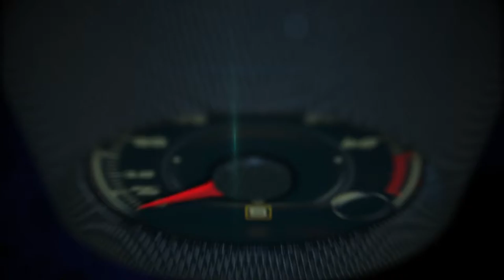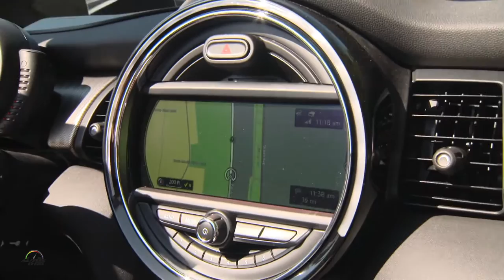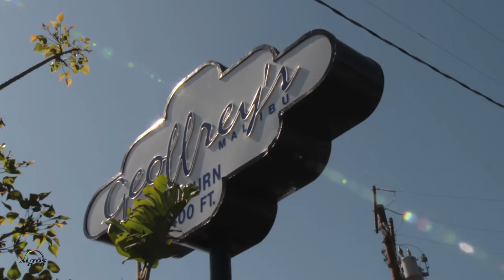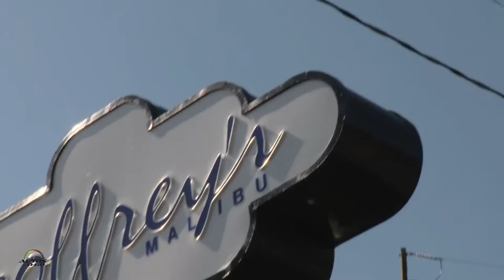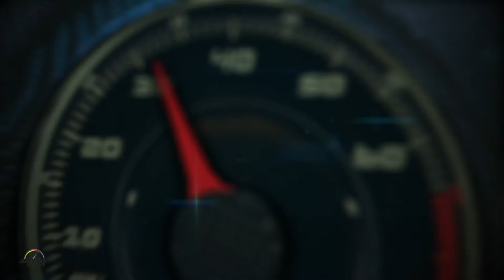MINI Convertible 2016 en Los Angeles